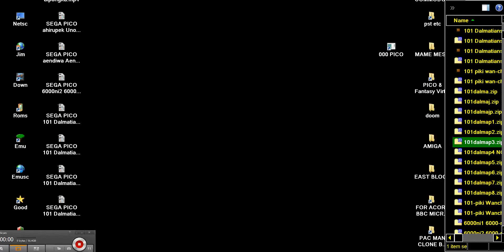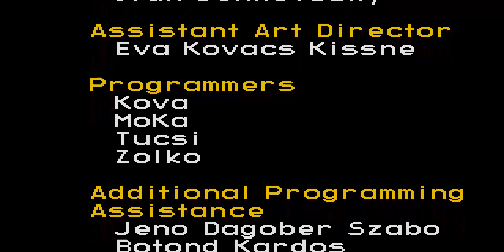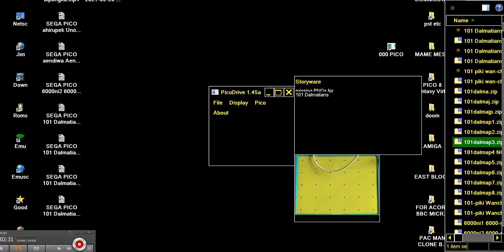SEGA PICO 101 Dalmatians BOOT 101 Piki Wan Chan PPALOOSA INTERACTIVE BOOT 1996Segabeta version 3